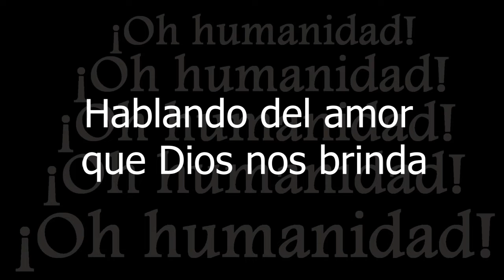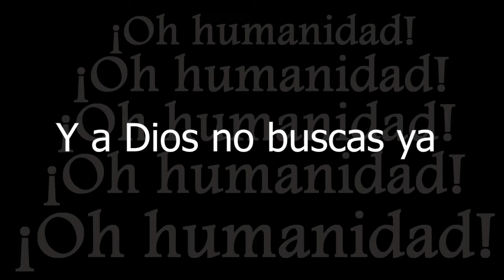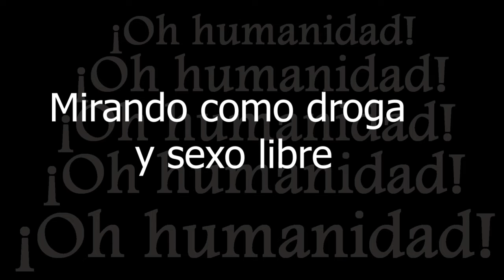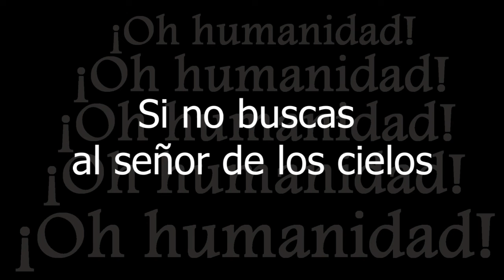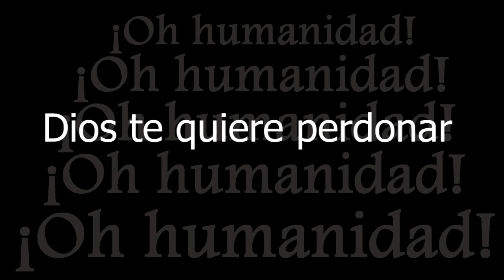¡Oh humanidad! Lucio Laina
¡Oh humanidad!
Lucio Laina.
Contactos:
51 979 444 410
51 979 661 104